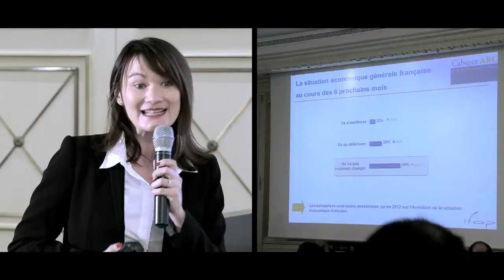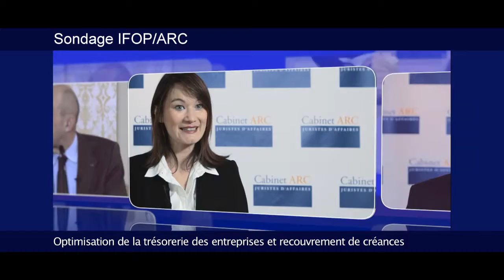Louis Gallois : Comment retrouver de la compétitivité ?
Louis Gallois, invité du Cabinet ARC nous explique comment retrouver de la compétitivité en France.